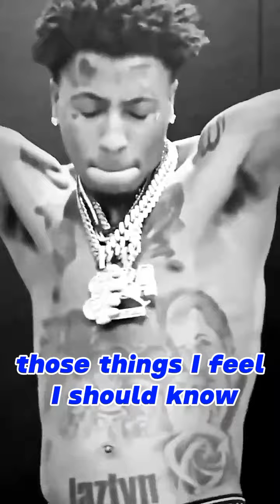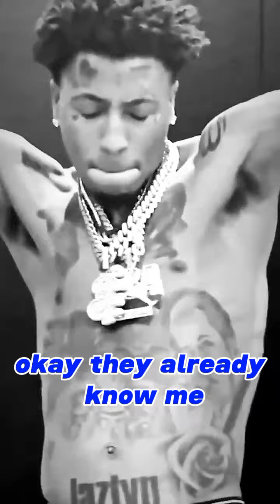NBA youngboy ( No Time ) lyric video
TURM_TV for free music promos!